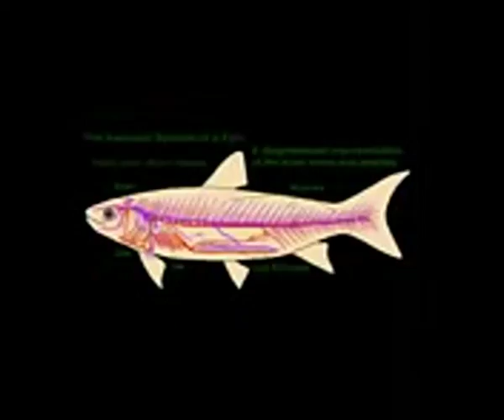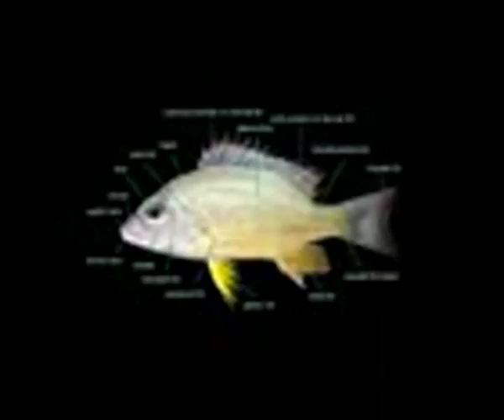Fishing Boys N More 20